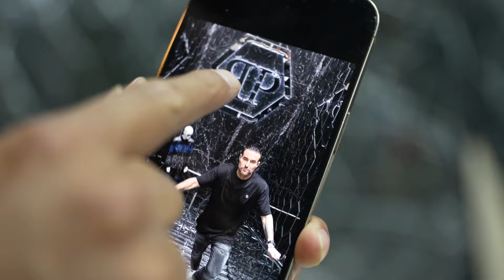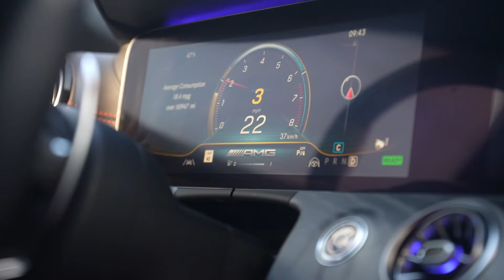S3 Ep 11WE GOT ANOTHER GYM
Today Tony signs a new lease for his new gym